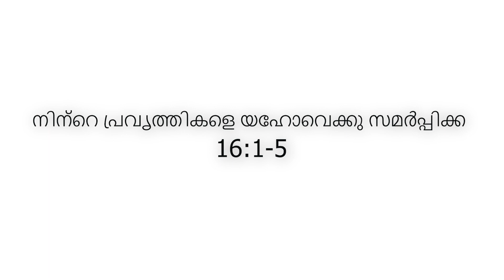സദൃശ്യവാക്യങ്ങളിലൂടെ - 16:1-5 || Bro. Job Joseph Canada || Athmamithram Brethren Doctrinal Media